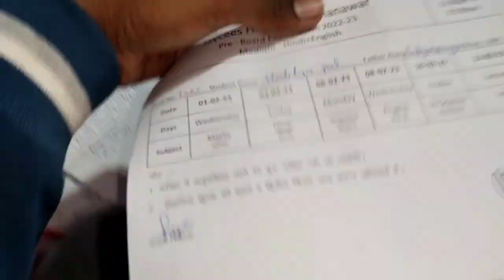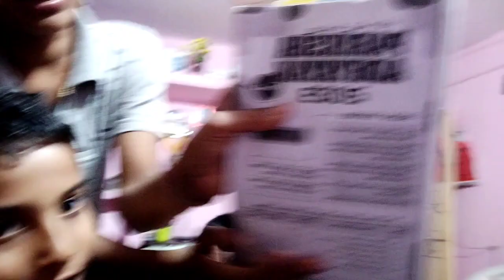Exam Sar Ke Upar Hai Vlog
I hope you are enjoying to see my vloges
Hit likes Kepp sharing your Padosi
And Follow me in instagram MODITYAPALVLOGS